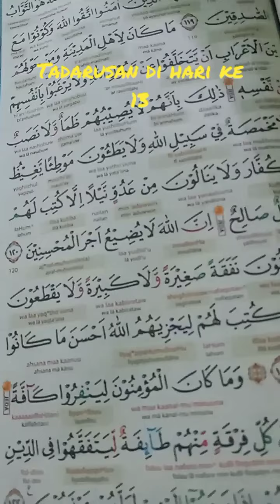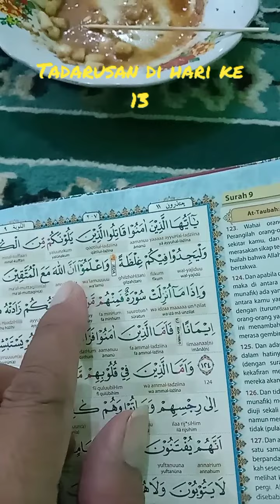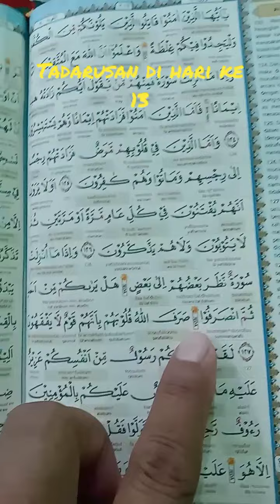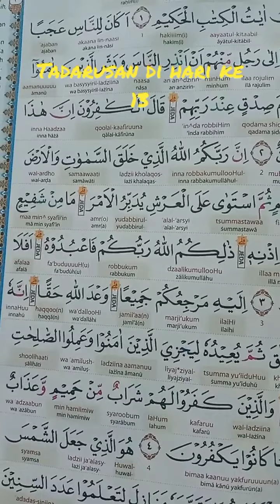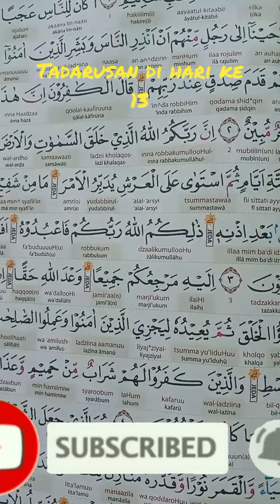tadarusan di hari ke 13 sehabis sholat terawih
tadarusan hari ke 13